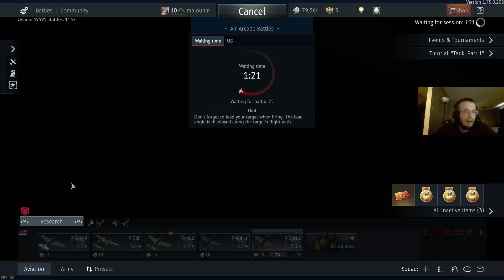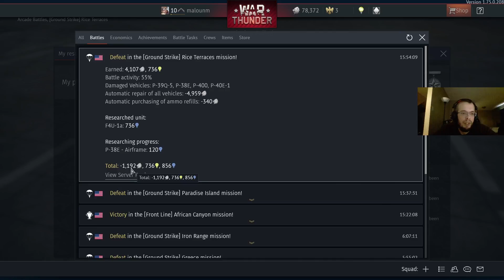Let's Play War Thunder (United States Air Force 🇺🇸) Ep03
Let’s Play War Thunder. Today’s game is all about leveling up my account and research while getting in a few dog fights with other players. Blowing up aircraft, ground troop, and even flying a few bombs to target. Crashes and explosions are all part if this great game check it out.

Mitchell here with LCS LLC ~ The Lazy Gamers, I would like to thank you for joining us for this episode of War Thunder!  I'm a couple months ahead on these recordings but if you want more or want to see them fresh let me know by liking, commenting, and or subscribing If enough of you are interested we could look at releasing a recording and doing a live session every week or maybe more it's up to you I'm flexible. Thanks again for joining us and remember the day is what you make it so let’s make it a good one!